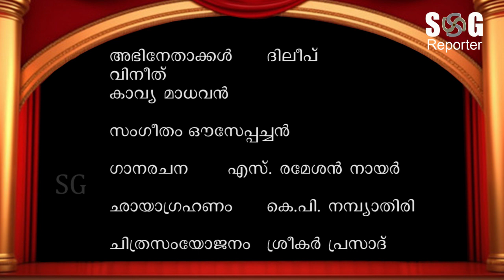Darling Darling;SG Reporter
Darling Darling is a 2000 Indian Malayalam-language comedy-drama film directed by Rajasenan and written by Udayakrishna and Siby K. Thomas. This love triangle movie starred Dileep, Siddhanta Mahapatra and Kavya Madhavan. The movie was remade in Kannada in 2001 as Jodi and in Telugu in 2001 under the same name